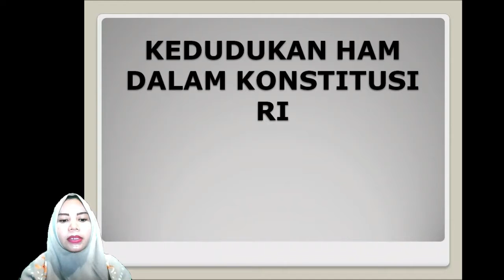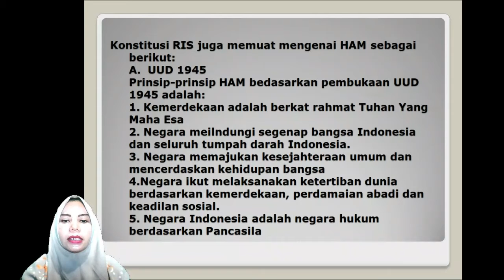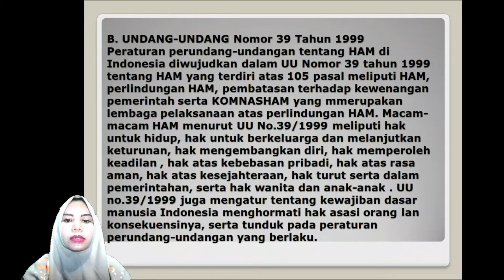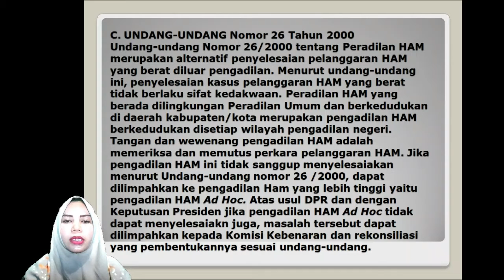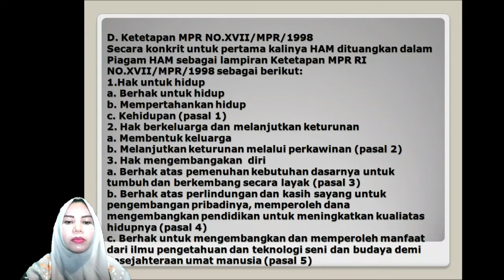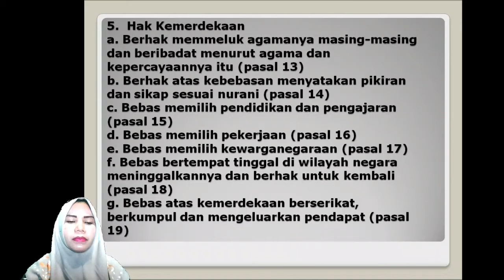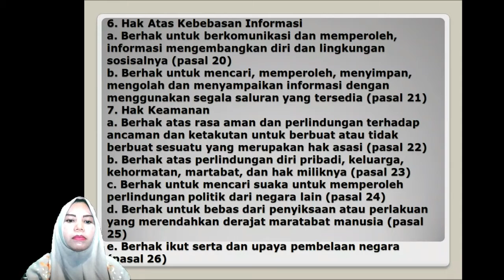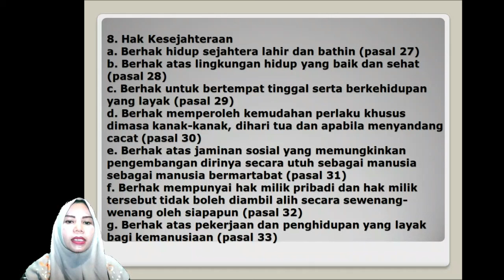PKN Kedudukan HAM Dalam Konstitusi RI Oleh Ibu Rosima Kls XII